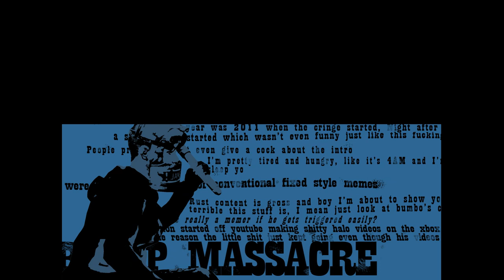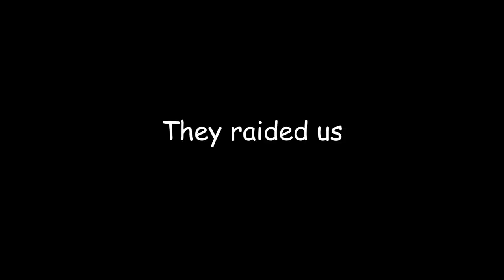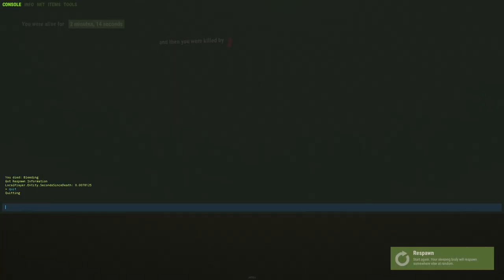RAIDERS VS PAPA JOHN'S BEBOP PIZZA | Rust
We lost the base, but we won the game.